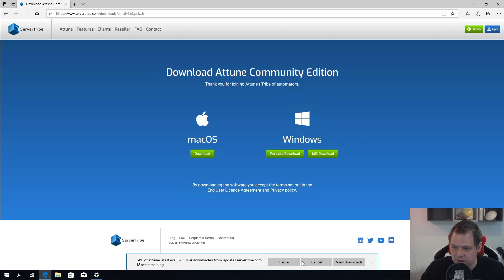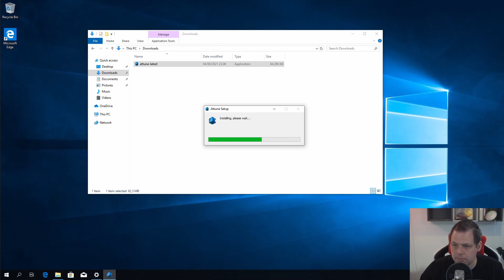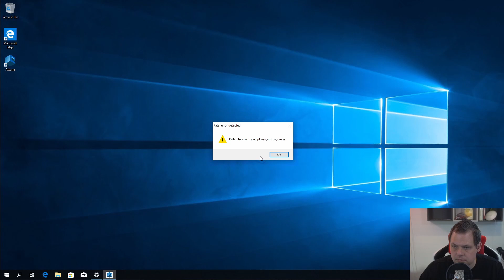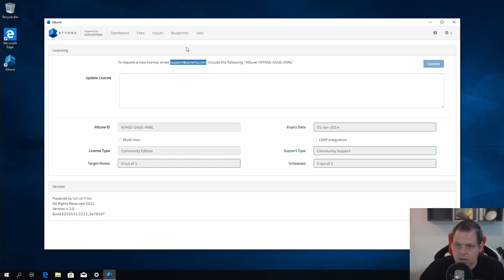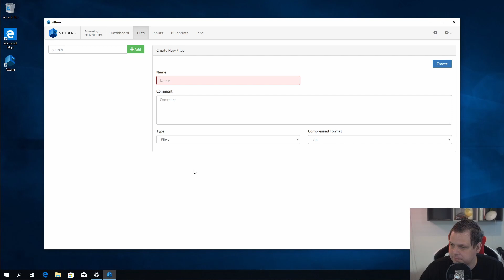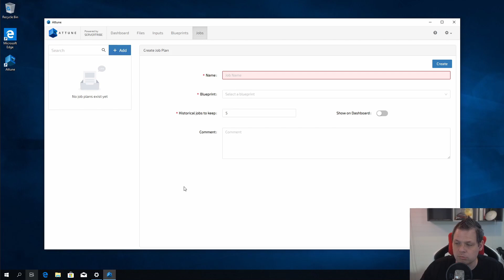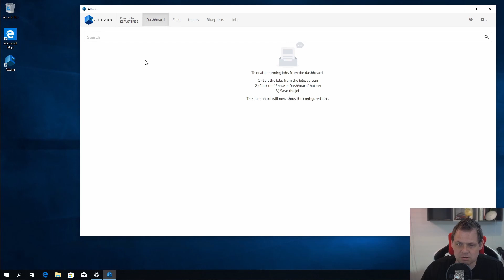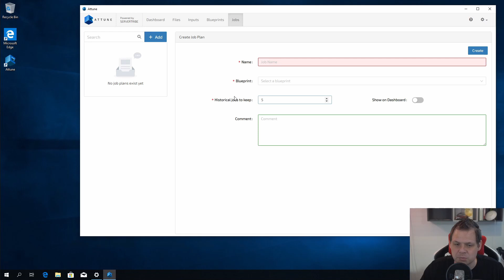What is Attune and how to automation with Attune - Attune Server Automation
Learn what Attune is and how you can automation with Attune, Attune Server Automation its a great software when you as SysOps or DevOps need to maintain multi server or you are the guy in your team there can build blueprint and sharing with you team.